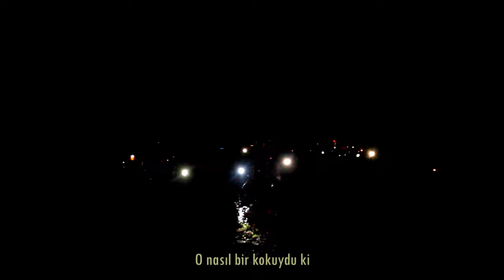ŞORT - Yanalım Seninle (feat. Ömer Dev)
Uzun zamandır beklediğimiz gün geldi çattı. Hayallerimizin peşinden koşarken kendimize hedefler koymuştuk ve bu hedeflerin en büyüklerinden birini geçtiğimiz aylarda gerçekleştirip albüm çalışmamızı tamamlamıştık.Şimdi bu eserleri sizlerin beğenilerine sunuyoruz. Sırada albümün pırlanta taşı var. Çekimlerinden kayıtlarına , düzenlemesinden mixlenmesine kadar gözyaşı,alın teri,emek ile harmanlanmış bir süreç. Sizi yerinizden kaldırıp dans etmeye teşvik eden bir parça. Dünyanın en iyi Dj'inide zar zor ikna ettik.. Karşınızdaaa ''Yanalım Seninle'' ! Umarız sizler de bizim kadar seversiniz. DANS ET , BİZİMLE !

YANALIM SENİNLE

Kapı açıldı içeri girdi o nasıl bir kokuydu ki
Beni aldı beni götürdü yanıma yaklaşınca
Sesini duydum kulağım o an sanki bir papatya bahçesine
daldı ve kalakaldım karşısında

Bana olmaz deme biz birbirimiz için yaratılmışız seninle
Bir cehennem yarattın tek günahkar benim
Şeytanım ol gel yanalım seninle

Dans Et, Benimle

Nereye kadar uzaktan izin ver bana
Yaklaşıp sana tutayım belinden
O nasıl bir hava o nasıl bir endam
Sanki aşkla doldum duramam yerimde

Dans Et, Benimle

Söz/Müzik - İlker Aydın
Mix/Düzenleme - Ömer Dev
Gitar - Emir Beşok
Mastering - Onur Yenihayat (Muziko)
Albüm ArtCover - Berkem Koşma, Ece Özyiğit

Albüm sürecinde bizlere destek olan herkese teşekkür ederiz.
Murathan Gündüz
Onur Yenihayat
Dilan Balkay
Ömer Devecioğlu
Ece Özyiğit
Duygu Yüksel
Nida Tilev
Zeynep Akyüz
Köyceğiz Ahşap Dekorasyon